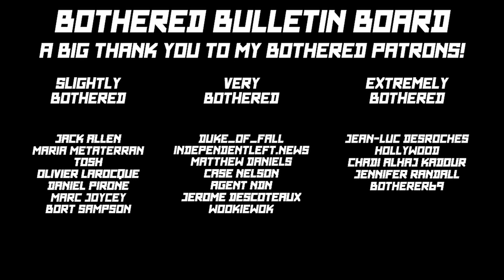I'm bothered by people forgetting all the good that happened this year...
You're right to feel dejected, but there were some real victories this year.